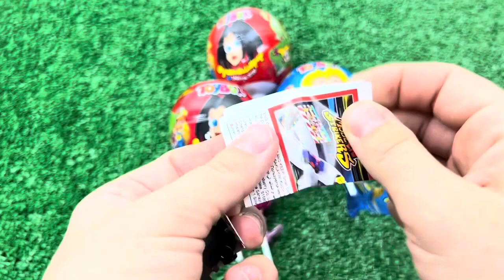ASMR RAINBOW DESSERTS FROZEN NIK-L- NIP COLOR ICE CREAM 무지개 디저트 얼린 닉 클립 아이스크림 먹방 CANDY MUKBANG